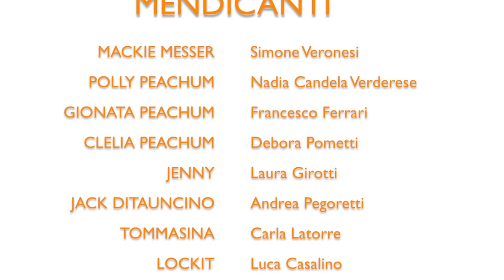L'OPERA dei MENDICANTI del Laboratorio Birnam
Spettacolo itinerante
liberamente ispirato a "The Beggar's Opera" di John Gay

28 settembre 2016 @Labàs occupato - Bologna

con
Nadia Candela Verderese, Luca Casalino, Francesco Ferrari, Laura Girotti, Carla Latorre, Andrea Pegoretti, Debora Pometti, Romano Romani, Simone Veronesi e Valeria Vicentini.

Drammaturgia e messa in scena di
Laboratorio Birnam

Musiche a cura di
Stefano Campetta

Riprese video di
Giorgio Taverniti

Produzione Rancurarte

La compagnia del mendicante mette in scena la sua Opera, in cui i piani narrativi si mischiano e si confondono: falsi mendicanti recitano la parte di mendicanti ancora più falsi, criminali impersonano poliziotti corrotti e le prostitute fanno le fanciulle innamorate. Alla fine che differenza c'è? E' l'eterna lotta per la sopraffazione: bene e male non esistono, i buoni sentimenti sono solo strumenti per la truffa, i ricchi si fingono poveri, i poveri si fingono ricchi, tutti si considerano vittime e ognuno segue il proprio tornaconto, perchè è il denaro ciò che regge il mondo.
La messa in scena è esplicitata fin dall'inizio, ma allo stesso tempo si inserisce in una cornice fortemente reale: la compagnia dei mendicanti si raggruppa in una piazza per fare il suo spettacolo, senza spazi organizzati, impianti audio, luci o altro, solo con la forza evocativa dei corpi e delle voci degli attori accompagnati da una chitarra e da un cajon. Le singole scene si spostano così nello spazio della città, obbligando il pubblico a seguire la compagnia nella sua grottesca rappresentazione, che come uno specchio deformante restituisce l'immagine di un mondo insensato, surreale e balordo, ma estremamente attuale.